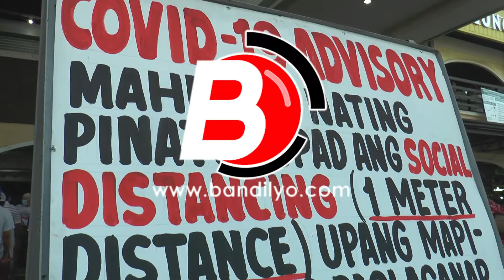Kaso ng COVID-19 sa Lucena City, nadagdagan pa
Nadagdagan pa ang kaso ng coronavirus disease 2019 o COVID-19 sa Lungsod ng Lucena. Batay sa pinakahuling datos na inilabas ng PIO Lucena, Martes ng gabi, August 11, umabot na sa 139 ang mga kumpirmadong kaso ng nakakahawang sakit sa lungsod. Sa nasabing bilang, nanatili pa ring 44 ang aktibong kaso rito.